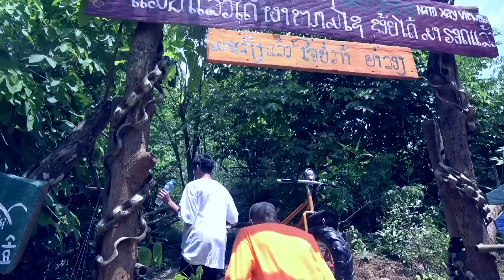LE DÉPART DE LÉNA, L'ARRIVÉE DE LAURA - EPISODE 4 (LES TURNERS)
Après l'adrénaline de la tyrolienne où les Turners ont volé au dessus du Mékong, c'est l'heure pour Léna de partir avant qu'elle n'apprenne une énième mauvaise surprise... De son côté la sublime Laura Genovino arrive tout juste de Paris, et ça promet!

sparkdise
wesleykrid
dimitriskad
lenamahfouf
lauragenovino

filmé par charles.comiti